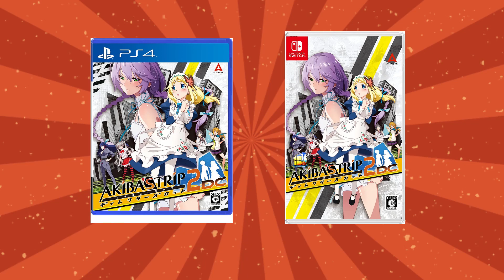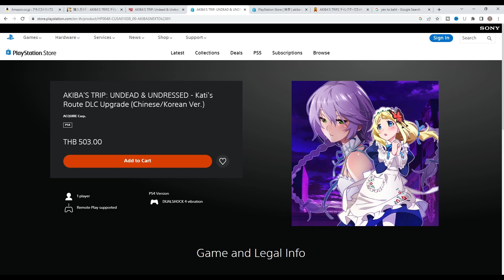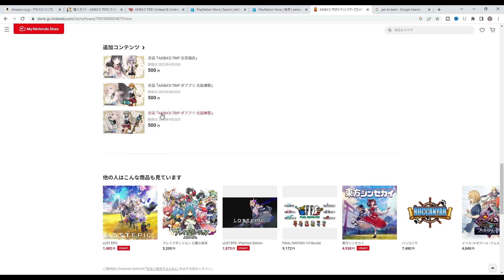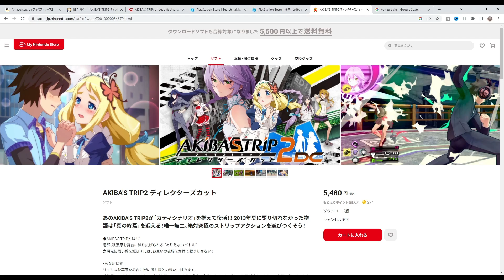AKIBA'S TRIP 2 DIRECTOR'S CUT : ความรู้สึกหลังเล่นบน Nintendo Switch (GAMETALK ตามใจฉัน 35)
GAMETALK ตามใจฉัน 35
AKIBA'S TRIP 2 DIRECTOR'S CUT : ความรู้สึกหลังเล่นบน Nintendo Switch

คลิปนี้ถ่ายทำเมื่อวันที่ 6 พ.ค.2566

คลิปนี้ผมจะมาพูดถึงความรู้สึกหลังเล่นเกม AKIBA'S TRIP 2 DIRECTOR'S CUT บนเครื่อง Nintendo Switch ครับ
ชื่อ ver.eng คือ AKIBA'S TRIP UNDEAD & UNDRESSED DIRECTOR'S CUT

เกม AKIBA'S TRIP 2 DIRECTOR'S CUT ลงให้กับ ps4 nintendo switch และ steam
แต่ในตอนที่ถ่ายทำคลิปนี้สำหรับ ps4 จะมีขายที่ ps store jap แต่ถ้ามีแผ่น z2jp อยู่แล้วสามารถซื้อ dlc รูท KATI ได้เลย รวมทั้งมีขายตัวเต็มด้วยราคา 5480 เยน ส่วน Nintendo Switch จะมีตัวเต็มขายในราคา 5480 เยน มีเนื้อเรื่องรูท KATI มาให้เลย

00:00 ทักทาย
00:29 เกม AKIBA'S TRIP 2 มี่กี่เกม
01:28 AKIBA'S TRIP 2 DC เพิ่มอะไรจากตัวก่อนๆ
01:51 จะซื้อ AKIBA'S TRIP 2 DC ยังไง
05:35 AKIBA'S TRIP 2 DC มีภาษาอังกฤษจริงๆ
05:52 ความรู้สึกหลังเล่น
09:03 ปิดท้ายคลิป

อุปกรณ์ที่ใช้ทำคลิปและใช้ live สด

1.ไมค์หูฟัง oppo enco buds

2.ไมค์ติดเสื้อ nubwo รุ่น LAVALIER M15

3.หูฟังไมค์ที่ใช้กับ pc ยี่ห้อ nubwo X99

5.จอยเกมที่เล่นเกมบน pc ตัวที่ 1 ยี่ห้อ EGA type J1

6.จอยเกมที่เล่นเกมบน pc ตัวที่ 2 ยี่ห้อ nubwo NX-J1

7.มือถือที่ใช้เล่นเกมมือถือ POCO X3 PRO

9.โปรแกรมที่ใช้สตรีมสด OBS

10.NSW(Nintendo Switch) ที่ใช้เล่นเกม + ทำคลิปต่างๆ เป็นตัว OLED

11.PS4 ที่เล่นปัจจุบันและเอามาทำคลิปเป็น ps4 รุ่นแรกที่แก้แผ่นเด้งแล้ว